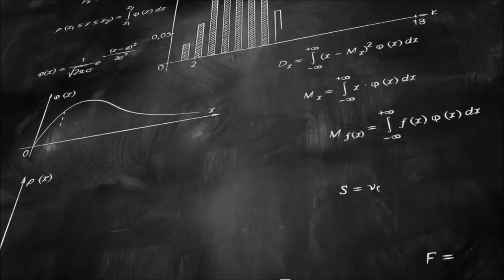Racines carrés d'un nombre complexe non nul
Dans cette série vidéo, nous vous présentation la résolution d'équation dans C. Pour cette première vidéo nous allons voir comment trouver les racines carrés d'un nombre complexe non nul.
bonne vidéo :-)